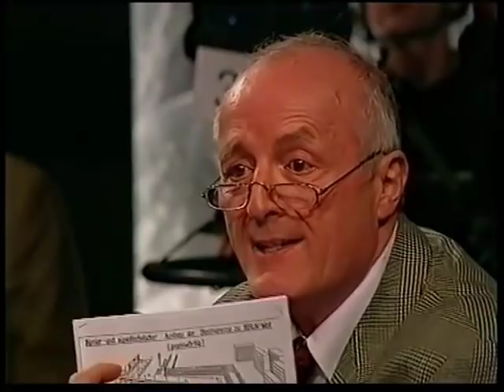Ingo Hoppe mit Karl-Eduard von Schnitzler 4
Karl-Eduard von Schnitzler, Chefideologe der DDR,  stellt sich im Streitgespräch seinen Gegnern. Moderirert von Ingo Hoppe.